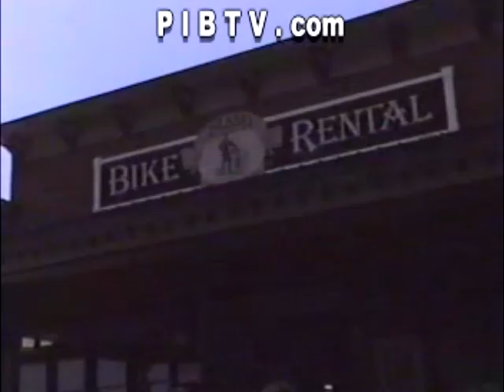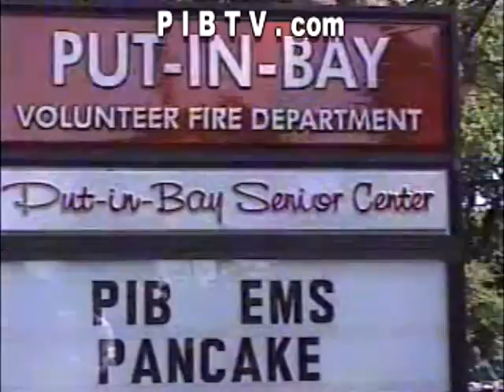Put-in-Bay Golfcart Rules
Video produced by Nick James of PIBTV hosted by Mike Steidl of Island Transportation.  Created in 2001 as a public awareness video for people visiting Put-in-Bay Ohio that is still relevant today.